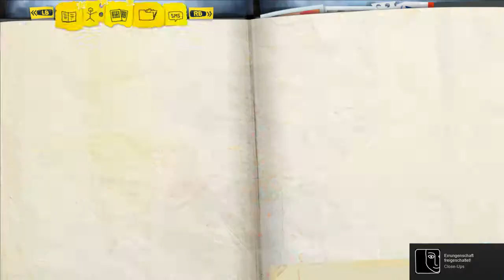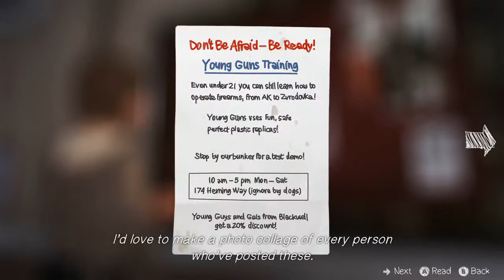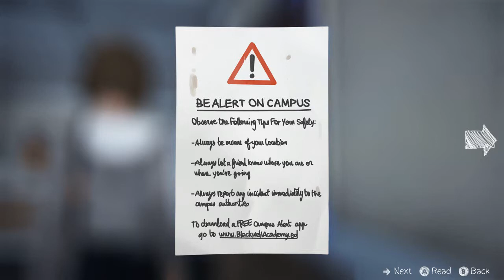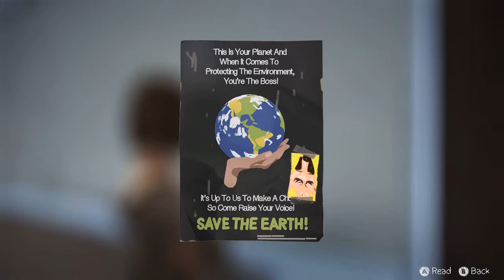LP Life is strange - Episode 1 #06 - Ein kurzer Schauer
Das Leben ist seltsam. Der Meinung ist auch Max Caulfield als sie nach mehreren Jahren Abwesenheit zurück nach Arcadia Bay kommt. Ihre einstige Heimat hat sich verändert. Und dann auch wieder nicht. Obwohl sie eigentlich zurück kam, um an der renommierten Blackwood Academy Fotografie zu studieren, steckt sie bald in einem Abenteuer, das sie sich weder gewünscht noch erwartet hat. Denn Max kann die Zeit zurück drehen…